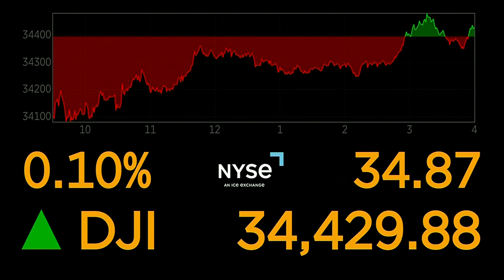MORNING BUSINESS REPORT: 401K participation, oil output, top reason to trash a smartphone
Fewer men participate in 401Ks, OPEC plans to keep oil output steady, and the top reason to trash smartphones has been revealed.